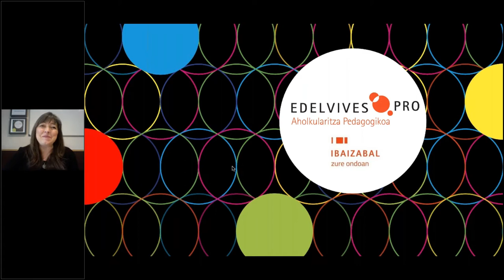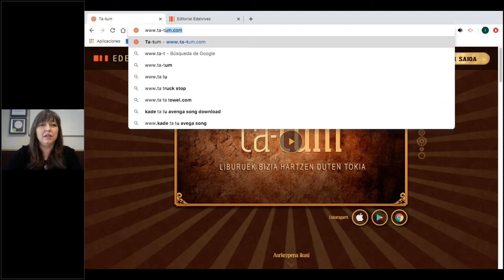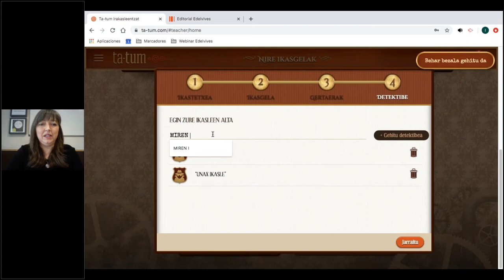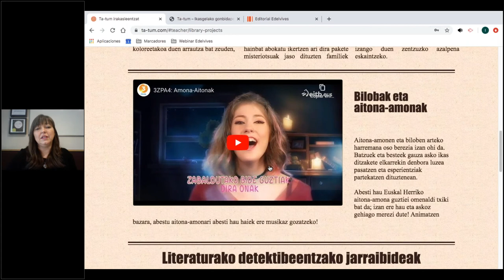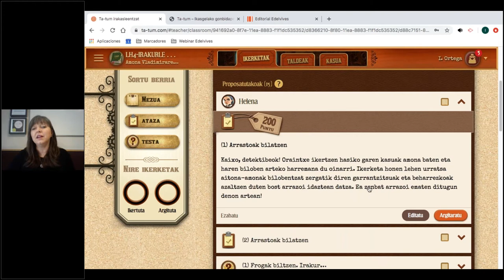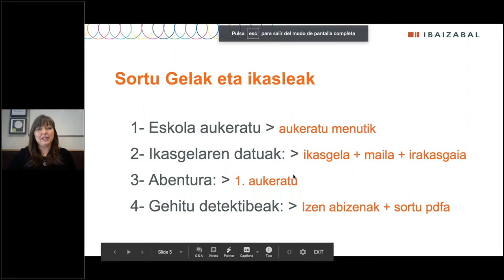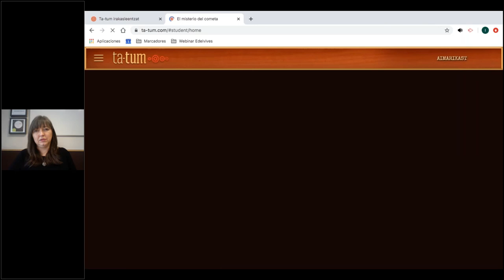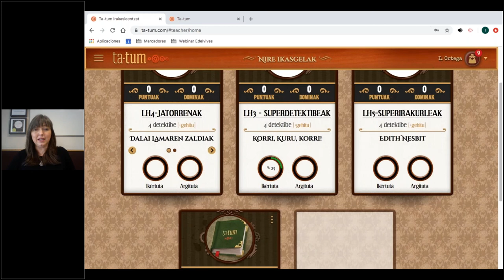EdelvivesPRO _ Ta-tum, Ibaizabalen irakurketako plataforma digital gamifikatua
Web-mintegi honetan Ibaizabal argitaletxeko Ta-tum, irakurketarako plataforma digital gamifikatua aurkezten da. Isabel Ortegaren eskutik, proiektuaren aurkezpen sakona egingo da: irakaslearen eta ikasleen erregistroa nola egin behar den… liburuak nola topatzen diren… liburuekin zer egin daitekeen… ikasleentzako egin beharrak nola sortzen diren… ikasleen aurrerapenak nola ikusiko diren… Proiektu honek ikasleen irakurketa bultzatzeko ematen dituen erraztasunak aurkezten dira.